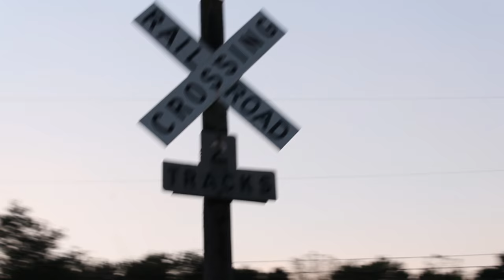River Wood - Iron Horse (Music Video)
Music written and recorded by Nico Petretta
Video shot by Jasmine Motilal
Video edited by Nico Petretta